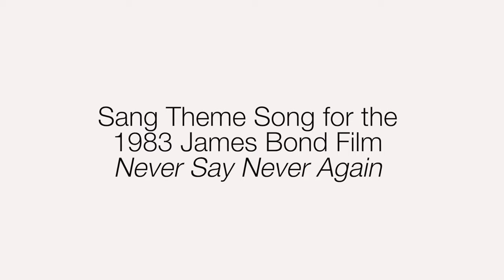Lani Hall 2022 Sizzle Reel